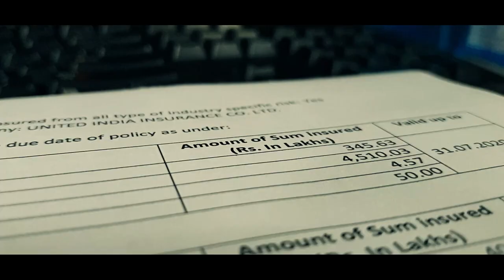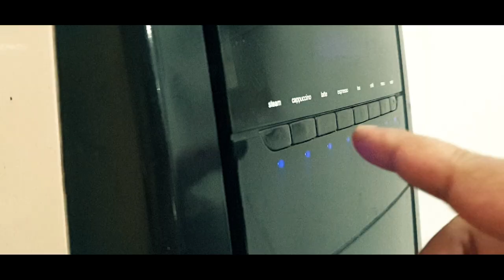Cinematic office b roll with smartphone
In this video, I have shot a cinematic sequence using galaxy s9 plus mobile. I have tried to replicate the advanced videography techniques that professional videographers use in their videos. If you want to learn sound design and wanted to know how to use different sound in videos, you can listen to the video using a headphone. So don't look at the gear, go out and shoot. I hope you will like the video.

etc.